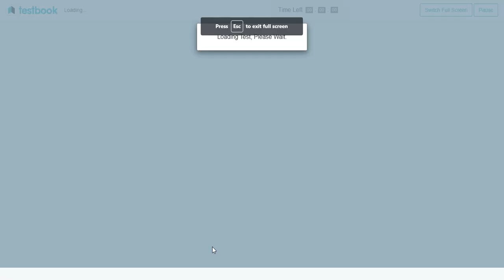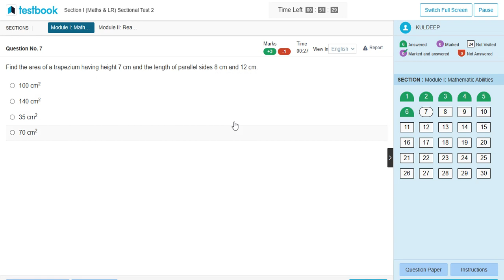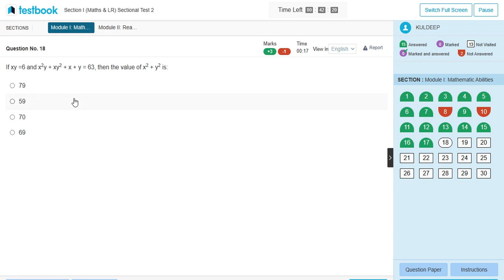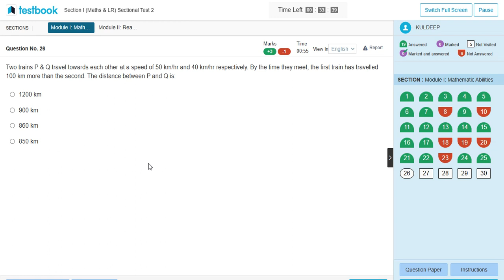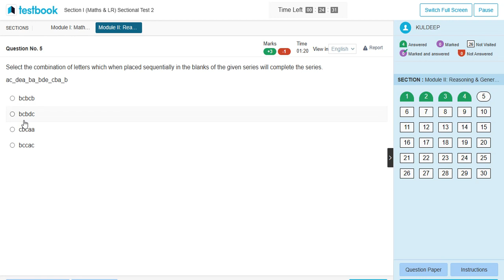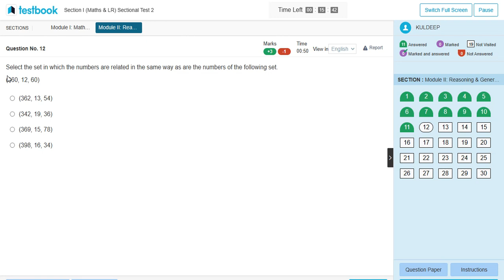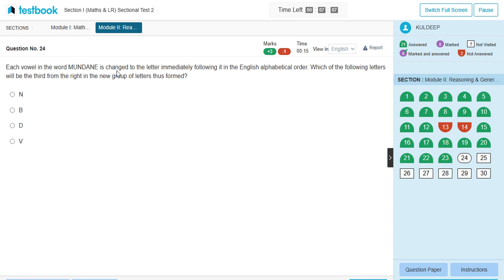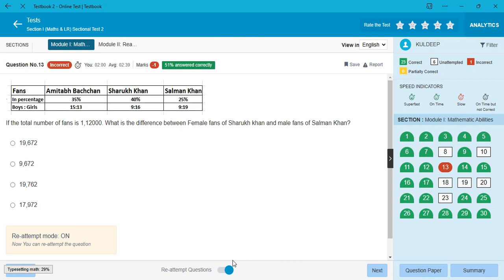SSC CGL SECTIONAL MOCK 4 , ssc cgl mains mock maths and reasoning test 2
Welcome to the channel Jobs and Schemes Info. Here you will find every basic information you need. Hope you will like it
SSC CGL MAINS MOCK TEST
SSC CGL MOCK TEST
ssc cgl rank 1,
ssc cgl tier 2 admit card,